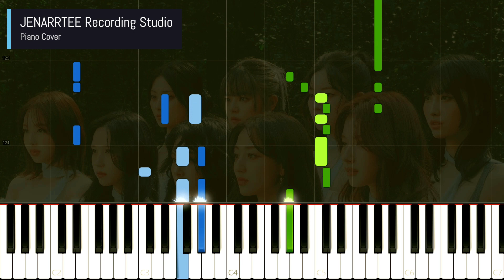TWICE 'I GOT YOU' Piano Cover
Piano cover of TWICE 'I GOT YOU'.

twice piano sheet music
twice i got you piano